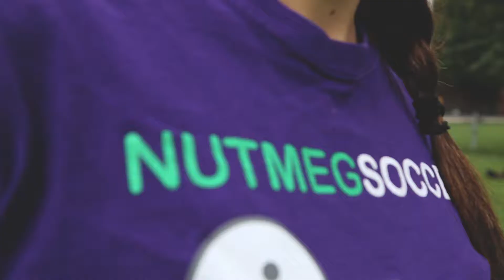Toronto's Nutmeg Soccer Program can win $25,000! VOTE!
Hey Toronto!
We are greatly honoured and humbled to have our co-founder and head coach, Alicia, selected as Toronto/Toronto FC's finalist in the Major League Soccer (MLS) CommunityMVP contest. With just a little bit of funding, within one year, we have been able to expand our cornerstone co-ed program to a second Girls Only program, which has been unbelievably successful!

Imagine what Nutmeg could do with $25,000?

We would expand into different communities, serve hundreds more children, equip our coaches with more professional training and certifications, and impact many more lives with our caring, fun, and soccer centric program!

Thank you Toronto!!